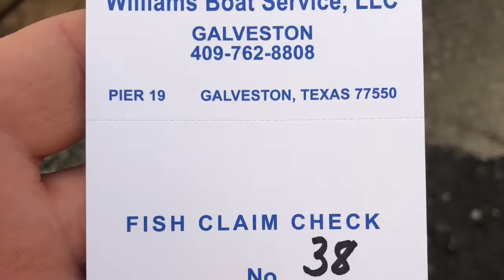Williams party boat Galveston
Always a good time! July 7th 2018